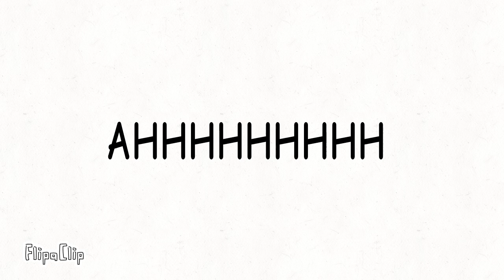4 September 2024